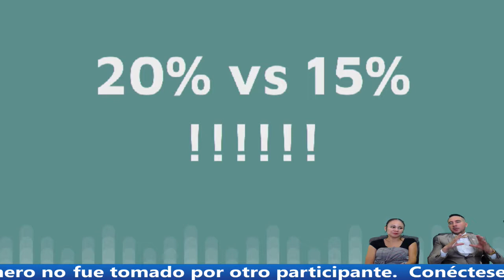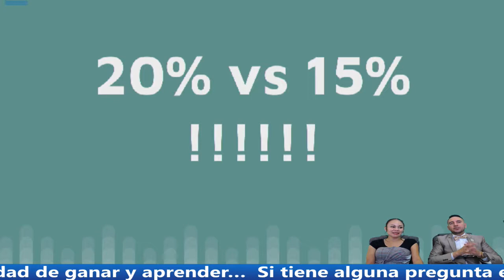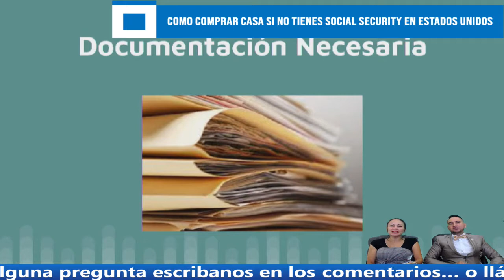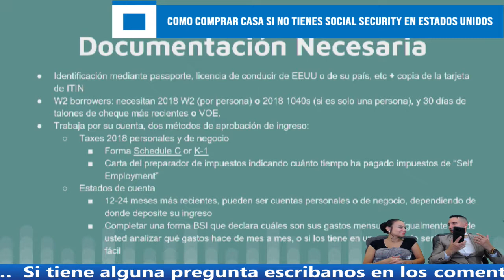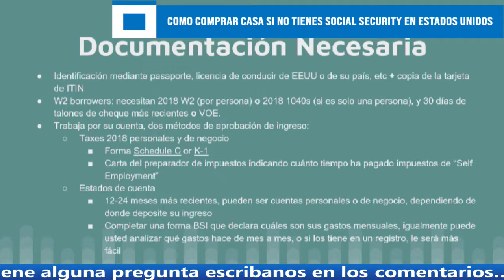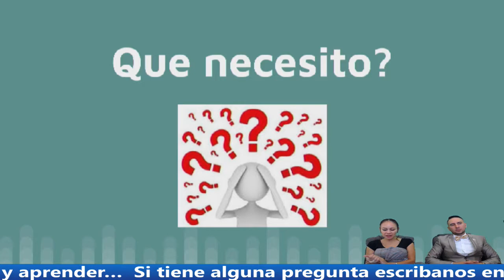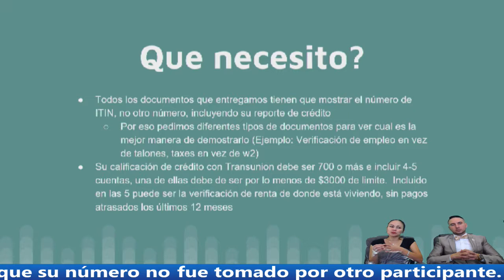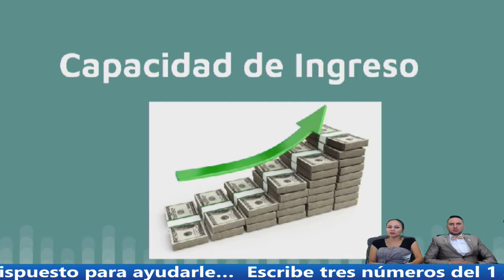COMO COMPRAR CASA SIN SEGURO SOCIAL EN ESTADOS UNIDOS